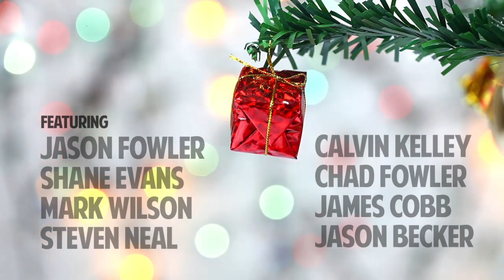Rock The Cradle featuring Will Turpin & The Way - Dec 21 in Atlanta GA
Refuge City Church with Will Turpin of Collective Soul presents Rock the Cradle. Tickets are $10. Proceeds will go to Speedway Children's Charities - Atlanta and Kensley Grace Aquatic Center. We will have TWO shows to choose from:

6:00pm
8:30pm